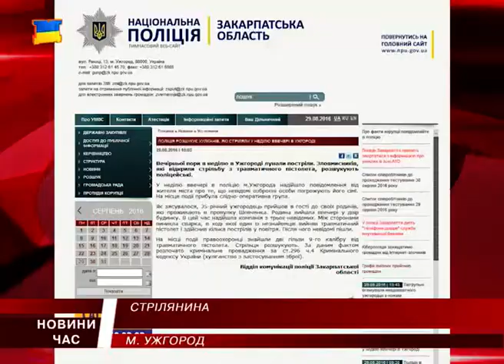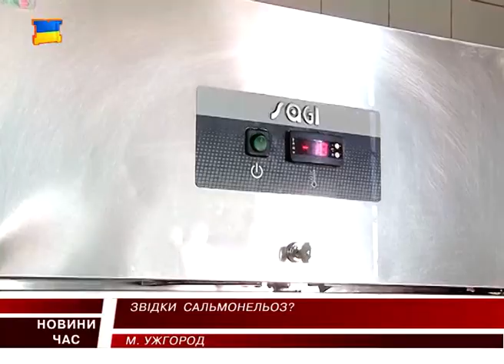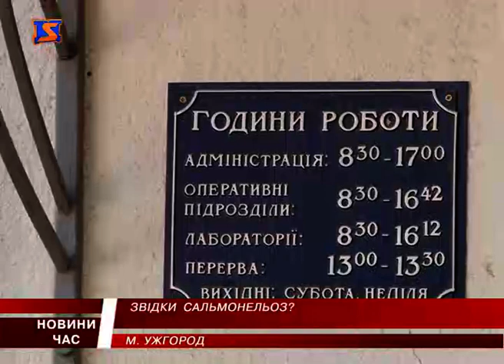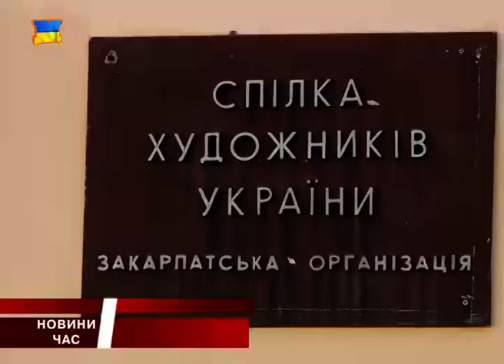М Студіо Hовини Закарпаття за 29 серпня 2016 року